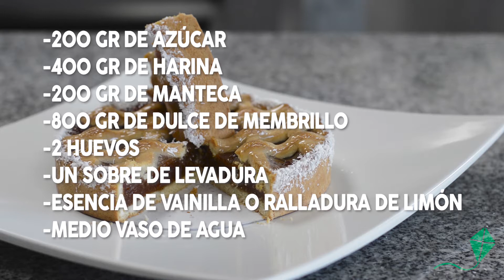Cómo hacer PASTA FROLA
La pasta frola es una de las tortas más tradicionales de la gastronomía de Argentina, Uruguay y Paraguay, aunque está ganando adeptos por todo el mundo.

By Buena Vibra + Gato Dumas y su chef pastelero Fabián Mahr

Ingredientes:

-200 gramos de azúcar
– 400 gramos de harina
– 200 gramos de manteca
– 800 gramos de dulce de membrillo
– Un par de huevos grandes
– Un sobre de levadura
– Esencia de vainilla o ralladura de un limón
– Medio vaso de agua

Si querés ver en detalle esta receta y la manera de preparar esta delicia, podés ir a la nota en: